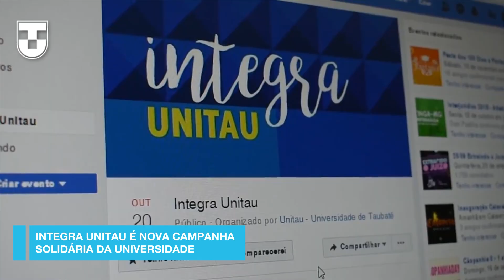Minuto UNITAU | 10.09.2018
Ficha Técnica
Edição de jornalismo Mayra Salles
Imagens Leonardo Oliveira
Videografismo Renata Moraes
Montagem e Finalização Ana Carolina Freitas
Produção Mayra Salles e Thiago Molina
Direção Thiago Molina
Apresentação Yara Miguel
Redação Mayra Salles
Colaboração Karina R Dias